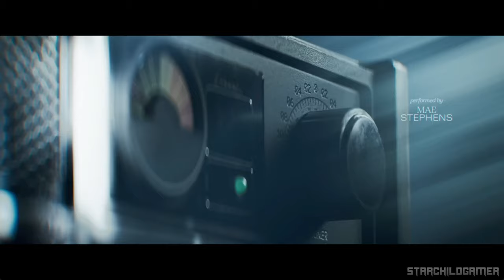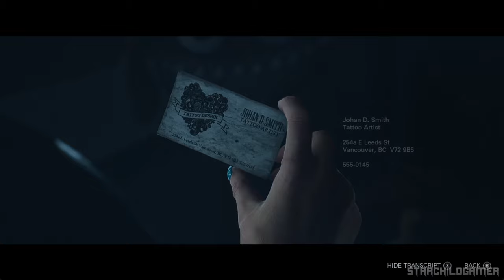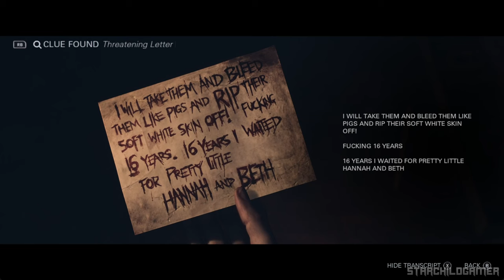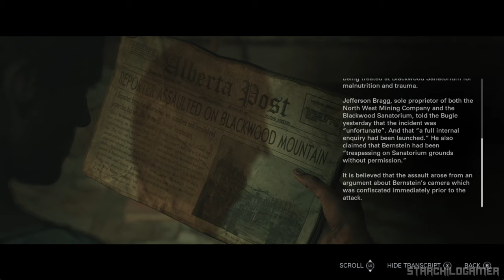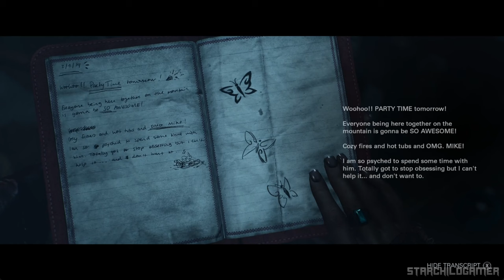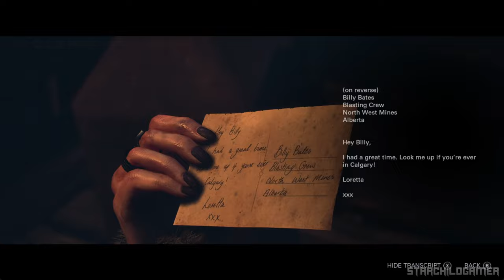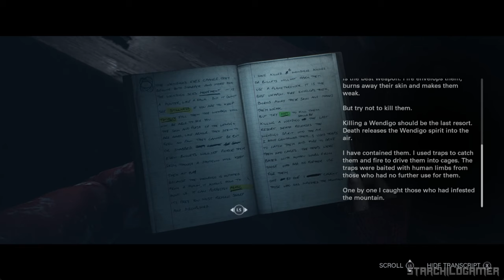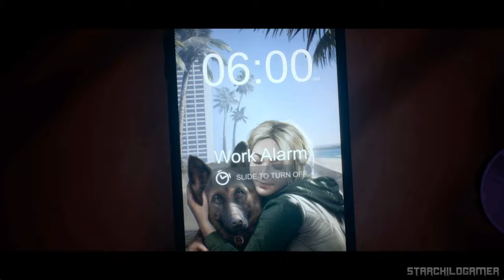UNTIL DAWN REMAKE Walkthrough Gameplay / No Commentary -【FULL GAME】4K Ultra-HD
UNTIL DAWN REMAKE Walkthrough Gameplay / No Commentary -【FULL GAME】4K Ultra-HD - Experience the immersive world of Until Dawn Remake
 in stunning 4K 60FPS. This no-commentary playthrough features complete gameplay, exploration, puzzles, boss fights, and the game's ending. Enjoy the journey without distractions. Available on PC, PS5.

🎮Description
Until Dawn is a cinematic horror game that puts you in control of a group of friends trapped in a secluded mountain lodge. As the night unfolds, a mysterious killer stalks the group, and your choices determine who lives and who dies. With its branching narrative, intense quick-time events, and suspenseful atmosphere, Until Dawn offers a thrilling and unforgettable gaming experience.

Chapters
0:00 Intro
24:32 Chapter 1 Friendship
53:41 Chapter 2 Jealousy
1:57:15 Chapter 3 Haunted
2:34:50 Chapter 4 Malevolence
2:58:01 Chapter 5 Dread
3:45:49 Chapter 6 Vengeance
4:32:09 Chapter 7 Violence
5:05:13 Chapter 8 Revelation
5:36:06 Chapter 9 Karma
6:13:21 Chapter 10 Resolution
6:44:33 End Credits / Bonus Cutscene